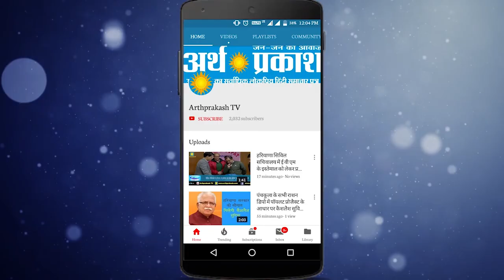हरियाणा की पूर्व महिला सांसद कैलाशो सैनी के हरियाणवी ठुमके हो गए Viral देखें